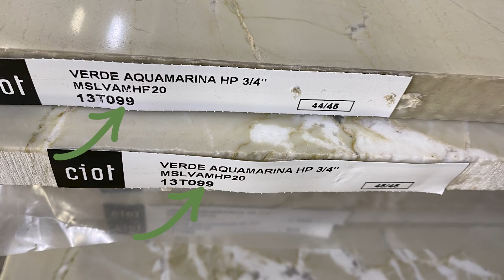Retro Ranch Reno: "Accent Wall Brainstorming" - Slatwalls! (Ep. 8)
In today's site visit at the Retro Ranch Reno renovation, we're showing you how to select gorgeous stone and porcelain tiles for the new kitchen, master bathroom and entryway floor remodel, and presenting one super cool idea for creating a bedroom accent wall with... not beadboard, not tongue and groove, not shiplap, but drum roll please... slatwall!

*About Sarah Richardson's Design Life*
You love interior design, right? Me too!! I’m always renovating, building and designing lots of projects all at once, and now I’m sharing them with you in my Design Life video series exclusively on YouTube. It’s REAL LIFE, REAL DESIGN - a fresh, as-it-happens series that you can watch ANY TIME, from ANYWHERE in the world.

*About Sarah Richardson*
An award-winning designer and television personality, Sarah Richardson is the host and co-producer of nine HGTV lifestyle series seen in over 100 countries. Sarah’s practical and inspiring approach to design teaches viewers how to turn ordinary spaces into magazine-worthy rooms! Pick up for her bestselling books: Sarah Style, At Home Sarah Style, and the Collected series, volumes 1-3.